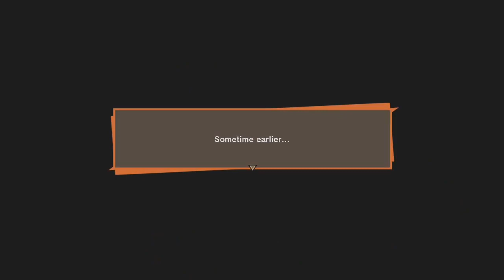Dragon Ball Z Kakarot | Part 35 | Great Saiyaman!!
Gohan is now 16 years old, still can't believe Goku made a child fight. Anyways, everyone is older now, without Goku..

Did you miss an episode? Want to start from the beginning?